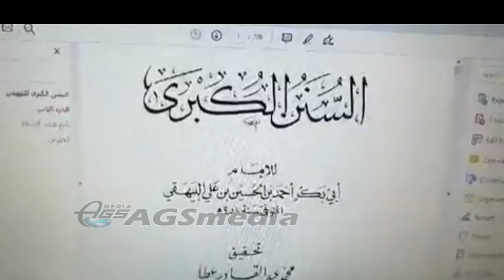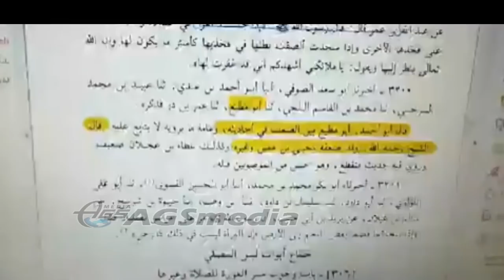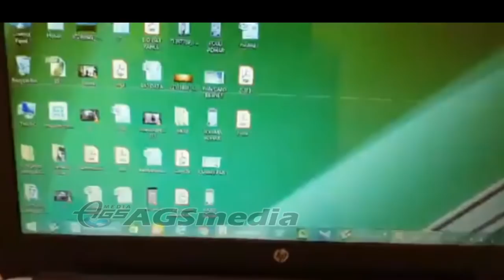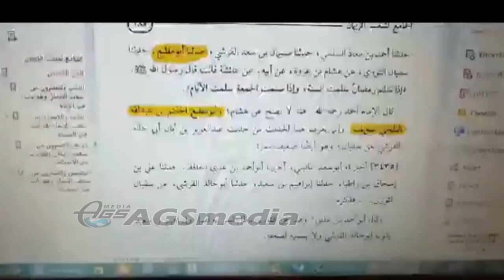যঈফ ও জাল হাদিসের পূজারী আলাউদ্দীন জিহাদী জাল হাদীস সাপ্লাই করতে গিয়ে ধরা পড়েছে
যঈফ ও জাল হাদিসের পূজারী স্বঘোষিত মুফতী_আলাউদ্দিন_জিহাদীর মহিলাদের নামাজের ভিন্নতা দলীলের জবাবে

AGS Media